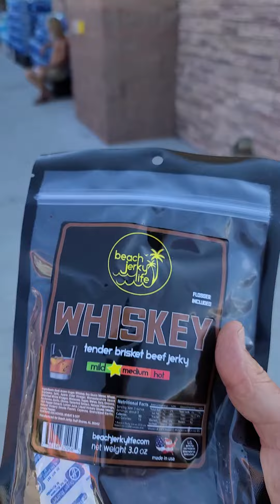I don't care what you say, it made me feel good. let's RAK Therin.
Therin got RAk'd from Captain Mike
(Random Act Kindness)